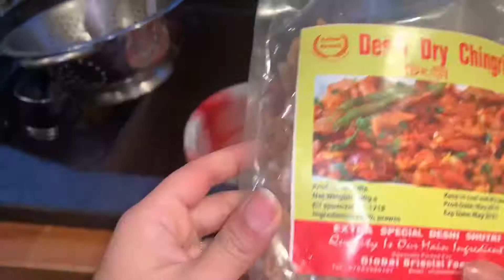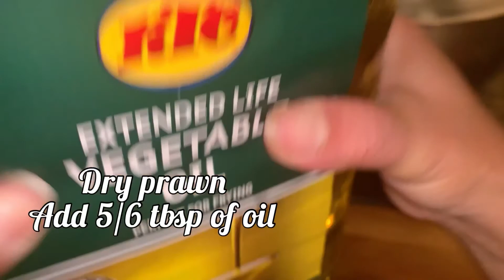How to cook 3 delicious curry/ Easy fish, chicken and prawn curry.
Hi all my lovely friends. Have a look this video for all this delicious curry recipe. Hope you like this video. Jazakallah. Stay safe. ❤️🤗